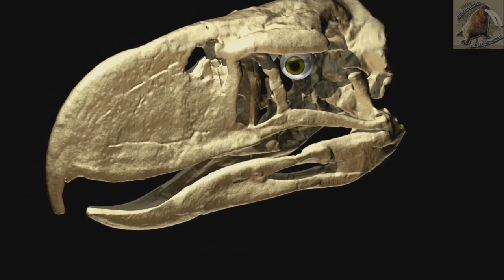titanis: el ave del terror (Animales Prehistóricos)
Hace un tiempo, existieron un conjunto de aves muy peligrosas, que se les nombra como el ave del terror, que fueron cazadores muy experimentados en lo más alto de la cadena alimenticia, entre estas están las titanis

°°Capítulos°°
00:00 titanis - intro
1:20 Hace cuanto vivieron las titanis
1:39 Donde vivieron las titanis
1:55 Cuando se descubrio
2:25 cuanto media
2:40 Conformación fisiológica
3:46 que comían y como cazaban
4:46 por que se extinguieron
5:24 conclusión - fin